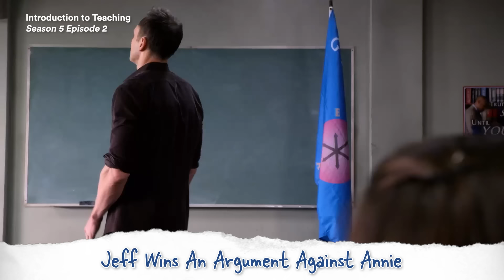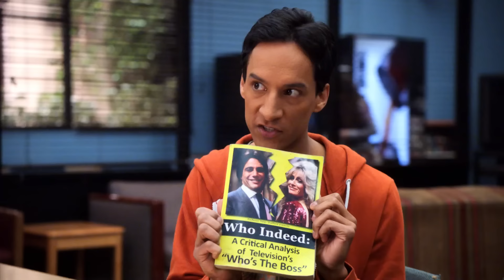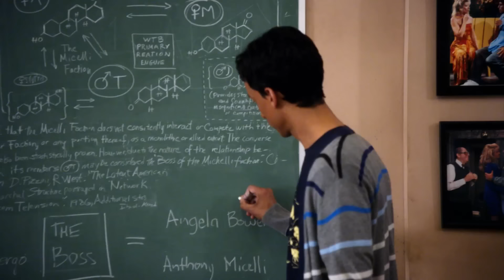10 moments we don't talk about enough | Community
Revisit the most underrated scenes from your favorite study group!

00:00:00 - Britta's Getting Serious
00:00:16 - Jeff And Dean Give Each Other Looks
00:01:54 - Abed Overdoses On Nic Cage
00:03:42 - Annie Pretends To Be Britta’s Ex
00:05:16 - It’s A Palomino!
00:05:53 - Jeff Wins An Argument Against Annie
00:06:51 - Greendale’s Class On Jokes
00:08:40 - Deciding Lab Partners Causes Chaos
00:12:34 - Abed’s “Who’s The Boss” Theory
00:14:04 - Troy and Abed’s Insane Announcements